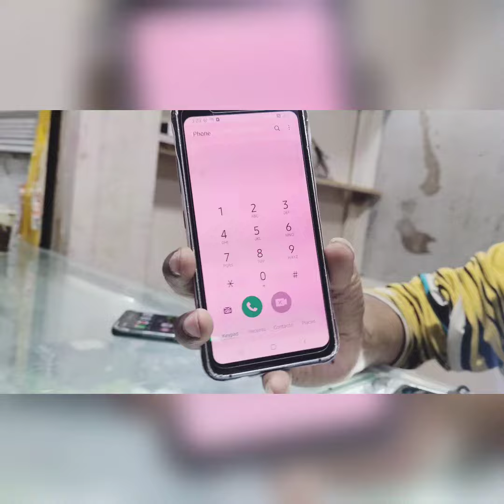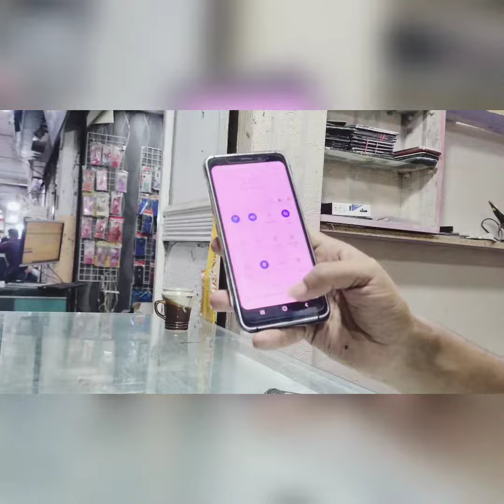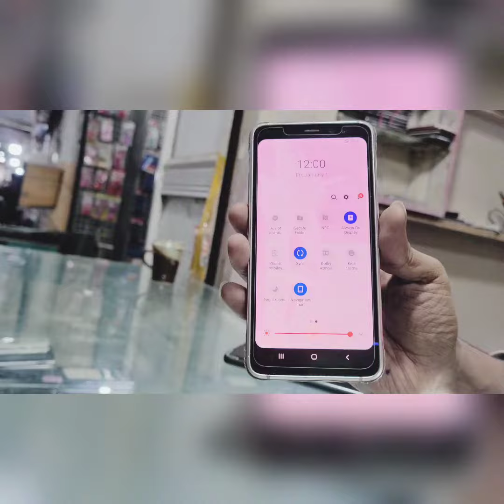Ilyas mobile Shop || Samsung galaxy s8 Active ki sale laga di just watch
ilyas
Central Mobile Mall Paposh Khilafat Chowk M S Communication Shop # 61 Near Abbasi Shaheed Hospital Nazimabad Karachi.
Name :::Ilyas
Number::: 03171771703